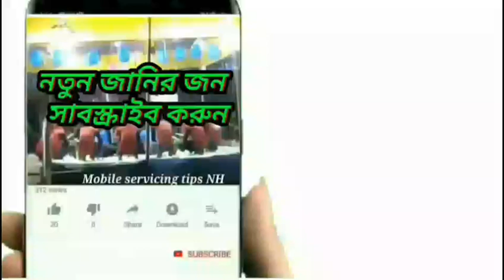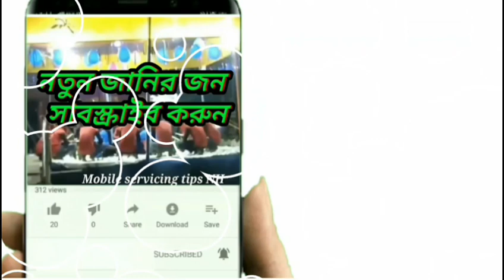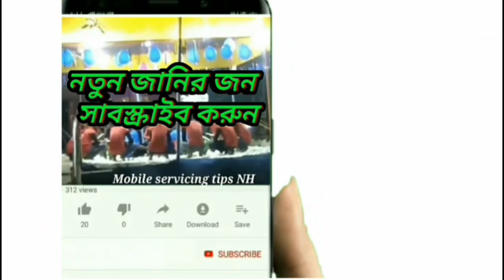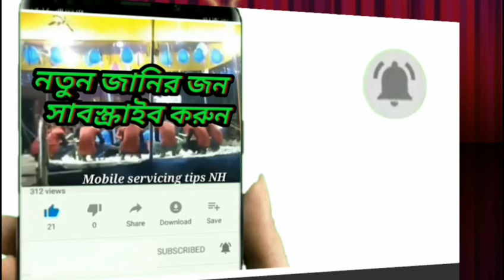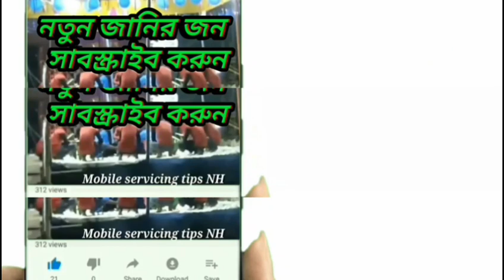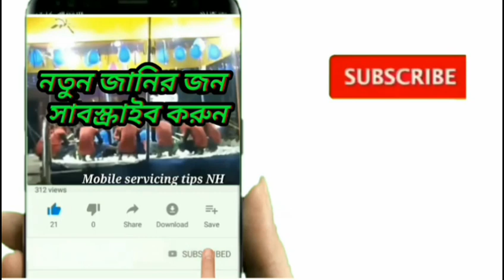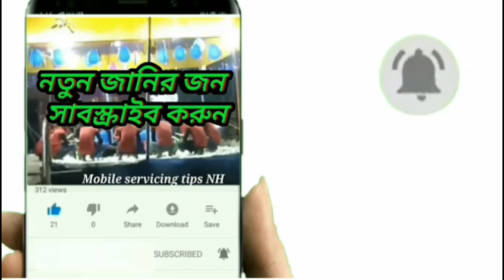new mohorom jhanni